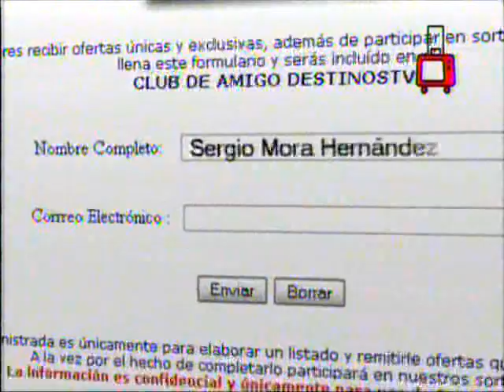Guatemala, Lago de Atitlan a la orilla es maravilloso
A orillas del Lago atitlan se encuentran un sin numero de lugares turisticos entre ellos se encuentra Santiago una comunidadindigena de unos 45,000 Habitantes que todavia guarda la cultura autoctona, los hombres utilizan vestimentas muy particulares.